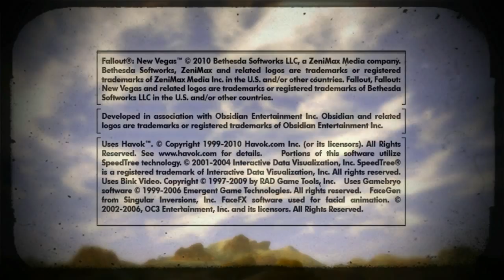Fallout NV Firefight! + Fallout 4 Giveaway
We get into our first real firefight and things go pretty well... or do they? thanks guys for the support so far its been a lot of fun doing these videos! hopefully can get a nice graphics card soon to do even better quality!